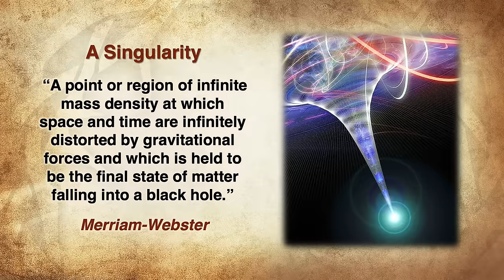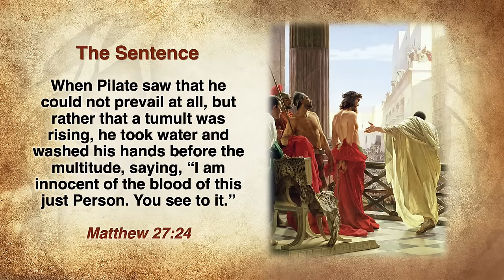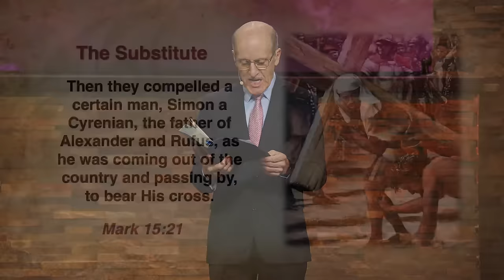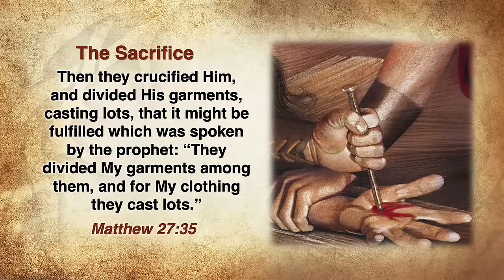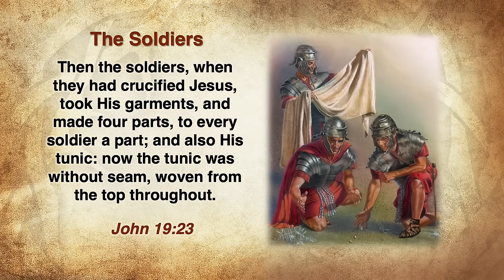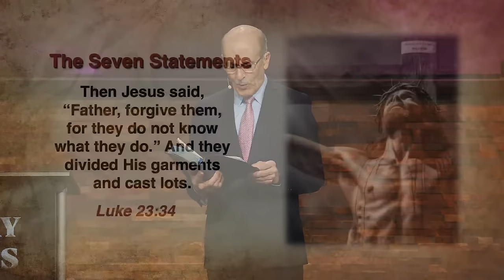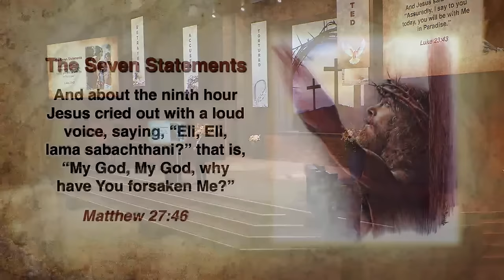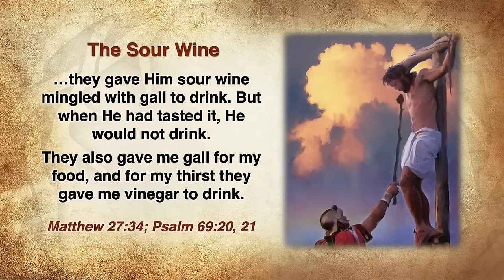Doug Batchelor | Glory of the Cross EP3 | The Crucifixion